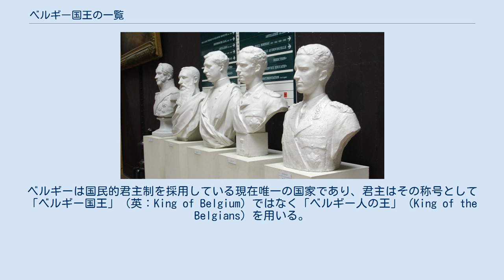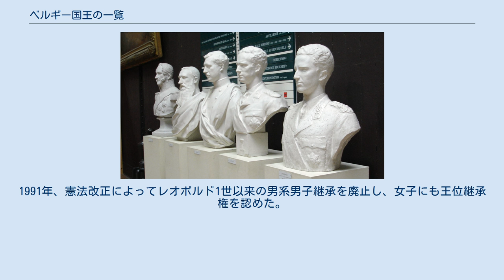ベルギー国王の一覧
初代から五代目までのベルギー王の胸像 ベルギー王の一覧（ベルギーこくおうのいちらん）は、ベルギーが1830年10月4日にネーデルラント連合王国からの独立を宣言して以降の、歴代王の一覧である。
ベルギーは国民的君主制を採用している現在唯一の国家であり、君主はその称号として「ベルギー国王」（英：King of Belgium）ではなく「ベルギー人の王」（King of the Belgians）を用いる。
 1831年6月4日、国民議会によってザクセン＝コーブルク＝ゴータ公エルンスト1世の弟レオポルトが王に指名された。
ザクセン＝コーブルク＝ゴータ家はヴェッティン家（エルンスト系）の分家であり、一族からはブルガリア国王フェルディナンド1世、ポルトガル国王フェルナンド2世、イギリス王配アルバートなどを輩出している。
レオポルトは同年7月21日にレオポルド1世として初代王に即位した。
 1920年、第3代アルベール1世は第一次世界大戦の対戦国であったドイツ国の地名に由来する、サクス＝コブール＝ゴータ（ザクセン＝コーブルク＝ゴータ）という家名を公的に使用しないことを決めた。
以後は国名を家名として用いている。
1991年、憲法改正によってレオポルド1世以来の男系男子継承を廃止し、女子にも王位継承権を認めた。
現在の王位継承権者は「レオポルド1世の直系、実系および、嫡出の子孫」と規定されている。